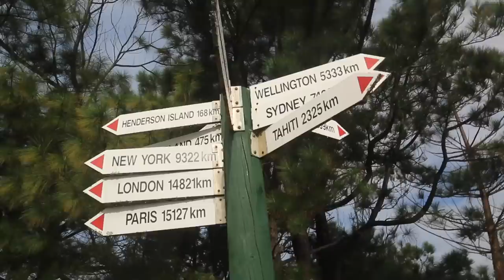Pitcairn Island by Sailboat: Mutiny on the Bounty | Ep.76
3500 miles from Chile, in the middle of the Pacific Ocean, lies a not-to-often visited rock: Pitcairn Island. The story is wrought with mutiny, murder, adventure, and a daring journey of over 3600nm by a discarded captain. If you've never heard the story of the mutiny on the Bounty, you're in for a treat, watch the crew of Zingaro arrive and meet the locals in this amazing remote island. This haven for pirate lore is one spectacular place.